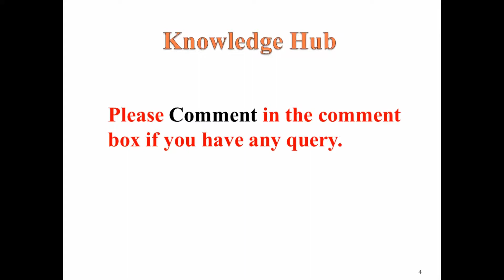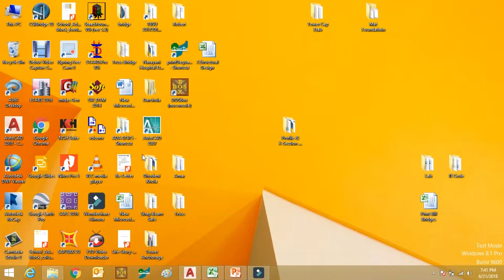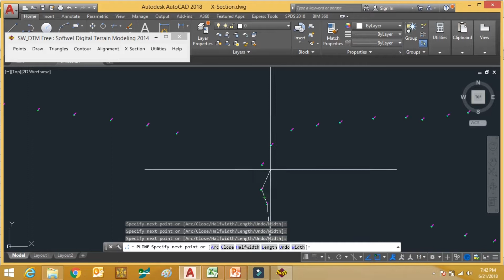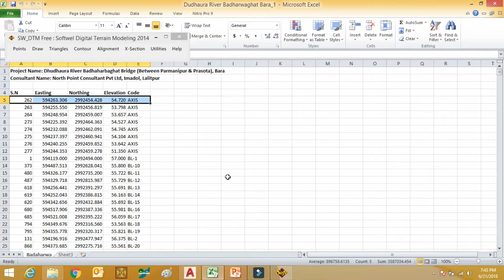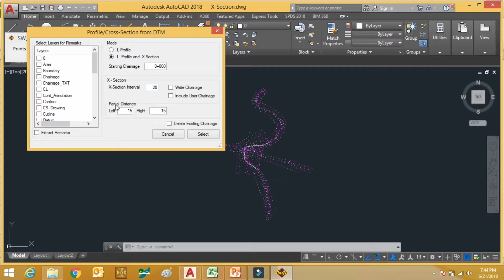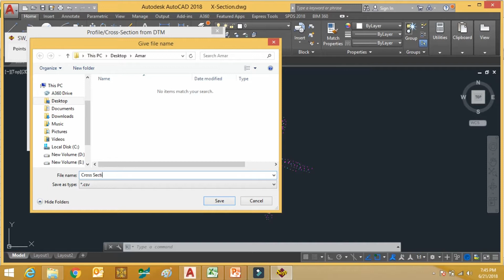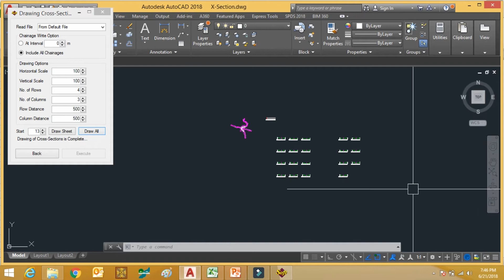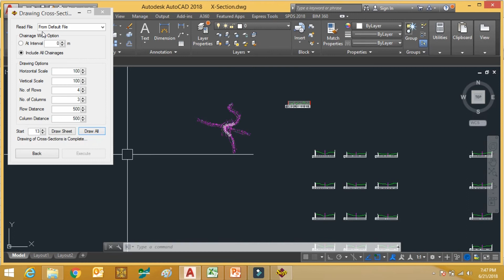How to draw Profile & X section of River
This video is about how to draw profile & X-section of River in AutoCad from survey data by Total Station.SW-DTM software is used for drawing the profile and x-section.This is very easy method.This profile and x-section are used to design motorable Bridges and so on.